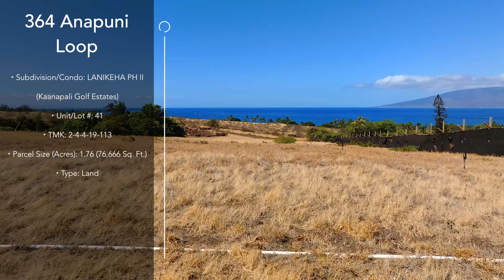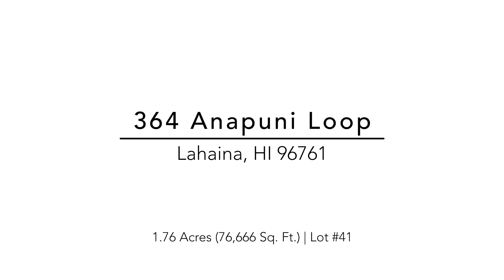364 Anapuni Loop | MLS | Maui Hawaii Real Estate for Sale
BUILD YOUR DREAM HOME IN PARADISE! One of the finest & largest parcels on West Maui is now available for purchase! The vacant land parcel at 364 Anapuni Loop (Lot #41) is located in a prime location of the exclusive gated community known as Lanikeha (Phase II). This premium parcel offers breathtaking views of ocean, island & Kaanapali resort views. This large parcel is 1.76 acres. Located within the Kaanapali Golf Estates, Lanikeha is West Maui’s newest gated community; 110 acres with 132 parcels, Lanikeha Club House offers community spa, pool, & exercise room. Monthly maintenance fees include the following: $244 for Kaanapali Golf Estates (paid quarterly), $498.55 for Lanikeha (paid monthly) for a monthly total of $742.88. The 2022/2023 monthly real property tax is $404.18. A list of architects and builders are available upon request. A set of building plans have been completed. At-A-Glance fact pack available upon request (Title report, public record information survey, plot map, slideshow of addition photos). A listed property with REALTOR® Association of Maui.  Your time is now.